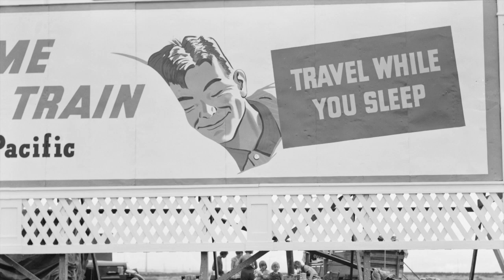Fugitive's Lament - The Mountainaires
Chicago's Mountainaires play the Delmore Brothers classic Fugitive's Lament live in the studio. This performance was included on the band's second release, "Shame on Me."

The images used are FSA/ OWI photographs by Dorothea Lange. All still images are from the Library of Congress, Prints & Photographs Division, FSA/OWI Collection.